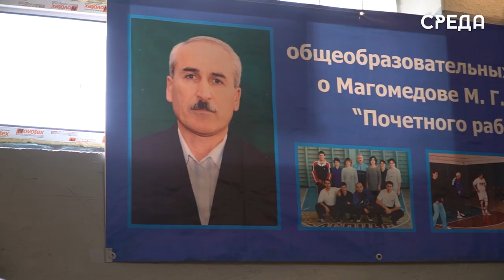Турнир по волейболу среди преподавателей Каспийска памяти Мингажудина Магомедова прошел в лицее № 8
В лицее №8 имени Амет – хана Султана Каспийска состоялся турнир по волейболу среди преподавательского состава образовательных учреждений города памяти почетного работника РФ, судьи республиканской категории Мингажудина Магомедова. Началось мероприятие с торжественного открытия, где выступили с приветственными словами его ученики, друзья, близкие и родственники, а также представители администрации города.